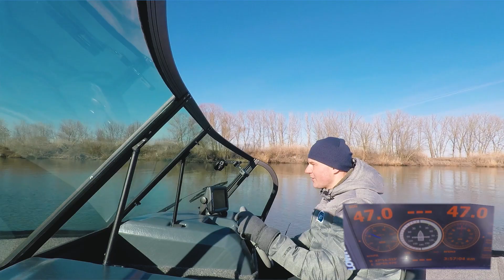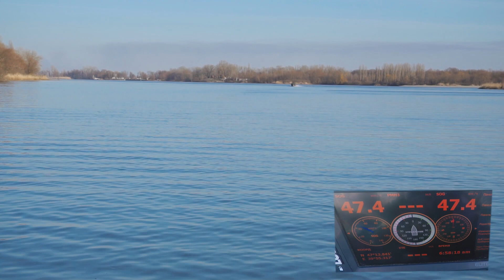Обзор нового Aluma Fish 5,1 XL (aluma-boats.ru)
Обзор нового Aluma Fish 5,1 XL

Aluma Boats | Производство и продажа моторных лодок (катеров):
📞 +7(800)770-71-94  (звонок по России БЕСПЛАТНО)
🏭 Россия, Ростов-на-Дону,  ул. 1-я Линия, 91/97